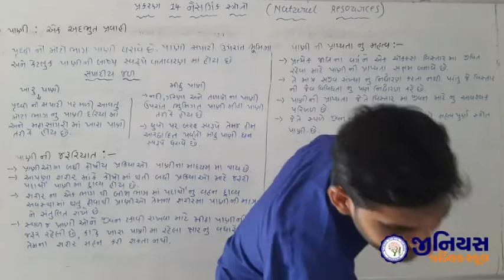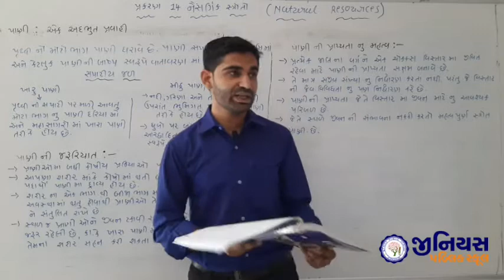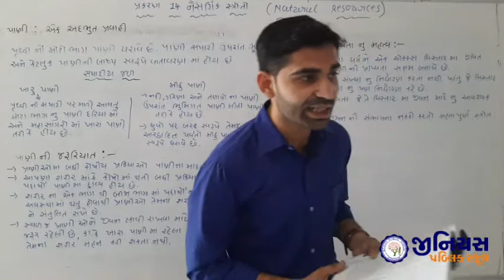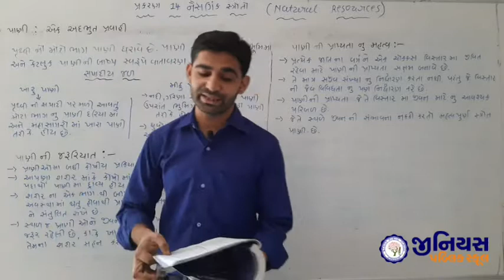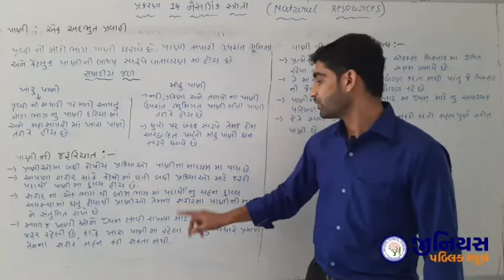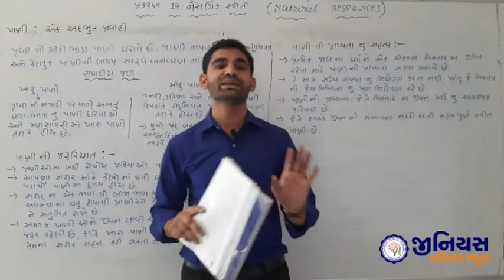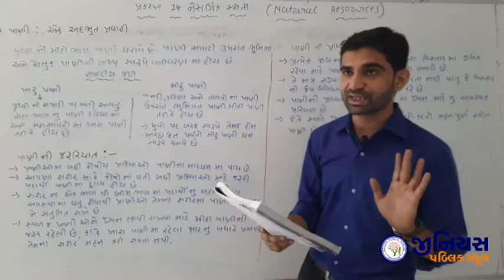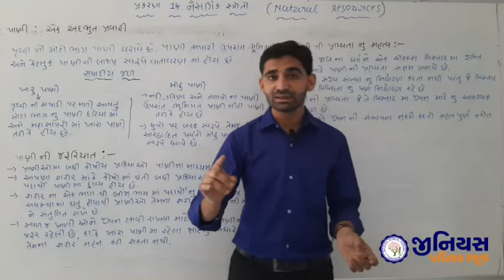ધોરણ 9 | વિજ્ઞાન | પાઠ 14 | નૈસર્ગિક સ્ત્રોતો | ભાગ - 4